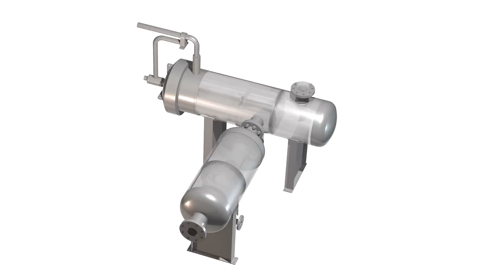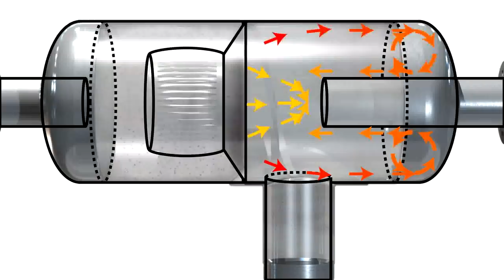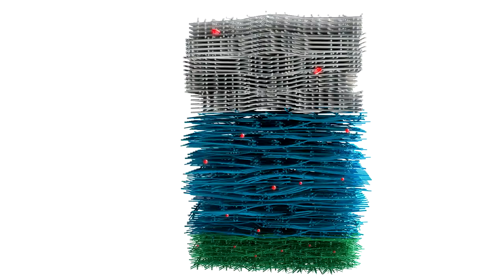Gas Filtration Animation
This was a tradeshow video we created for Clark-Reliance to help illustrate how their gas filtration system operates.